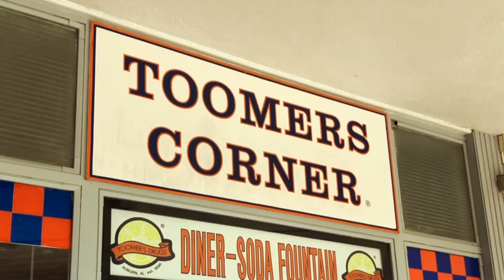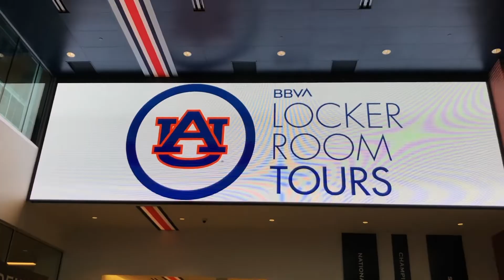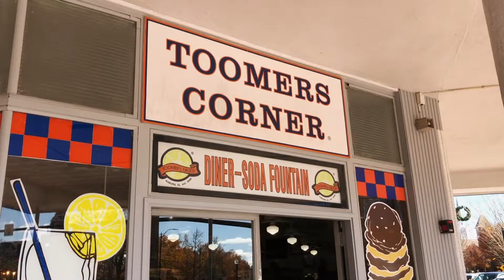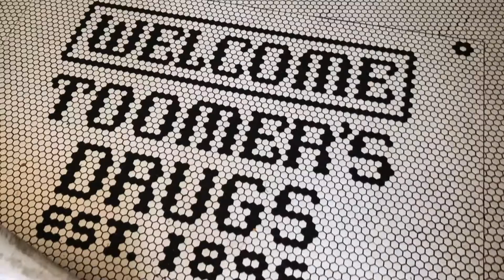Experiencing the Thrill of College Football Traditions!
Here at Trills United, we love to celebrate people doing thrilling activities with friends and family! Dane and his family love the traditions associated with a college football game for their favorite team, the Auburn Tigers!  Watch as they spend a weekend in Auburn, having fun and creating memories that will last a lifetime!

Follow Dane on Instagram @daredevildane.

THRILLS UNITED VIDEOS ARE NOT INTENDED FOR CHILDREN.  THEY ARE INTENDED TO BE WATCHED BY ADULTS AND TEENAGERS 13 YEARS OLD AND OLDER.

The Thrills United logo was designed world-class branding experts Lemon Grenade.